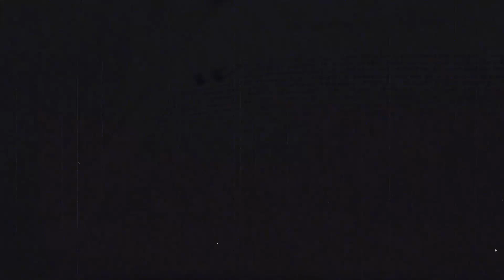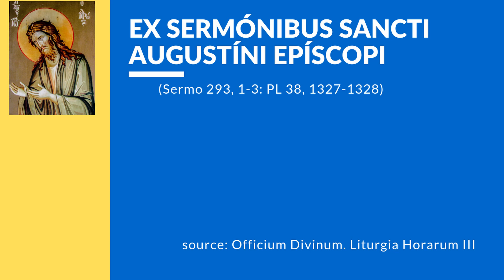IN NATIVITATE S. IOANNIS BAPTISTÆ Ex Sermónibus sancti Augustíni epíscopi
Latin Reading:
Ex Sermónibus sancti Augustíni epíscopi
(Sermo 293, 1-3: PL 38, 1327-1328)

Sign up to italki and get $10 bonus after your first purchase

Hi! My name is Jan and I'm from Poland. I love learning and teaching languages. This channel is mostly about it. I will also post some random stuff from time to time. Most of the videos are going to be in English. Have fun! :)